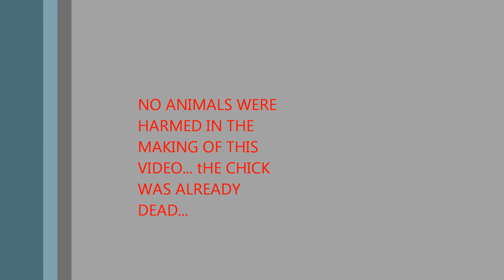tracy feeding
Black and white tegu